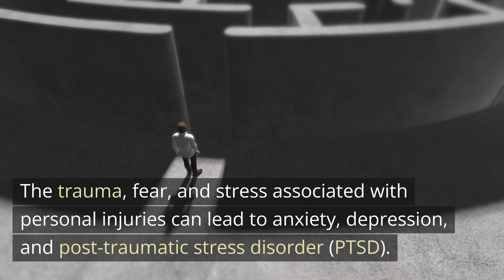The Emotional Impact of Personal Injuries St Charles MD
The Emotional Impact of Personal Injuries: Nurturing Mental Health during Recovery

Personal injuries not only cause physical pain but also take a toll on one's emotional well-being. It is crucial to acknowledge and address the emotional impact experienced by individuals and their families during the recovery process. The trauma, fear, and stress associated with personal injuries can lead to anxiety, depression, and post-traumatic stress disorder (PTSD). Seeking mental health support is essential, as it provides a safe space to express emotions and develop coping mechanisms. Engaging in activities that promote relaxation, such as meditation or exercise, can also help in the healing process. Additionally, professional therapy or counseling can provide valuable tools for managing emotional challenges and promoting resilience. Recognizing the importance of emotional well-being alongside physical recovery is vital for a comprehensive and successful healing journey.